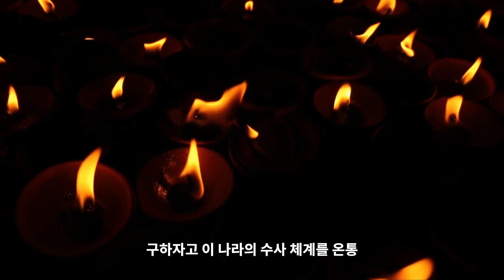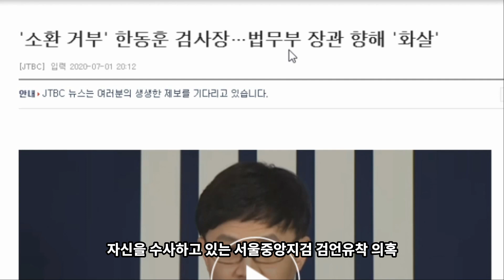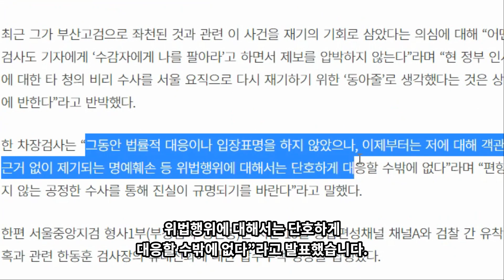윤총장의 '한동훈 구하기' 버티기 작전에 돌입! 배 째라!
자신은 수사에 참견하지 않겠다 국민 앞에 발표해 놓고
뒤로는 자신의 심복들로 부장단 회의를 통해 한동훈을 구하려 들고
그것도 여의치 않자 그 아래 과장, 연구관들을 시켜 자문단 위원들을 구성해
온갖 편법과 꼼수로 한동훈을 구하려는 하는 것이 눈물겹기조차 합니다.
그리고 한동훈은 그에 응하듯 '검언유착 수사팀'의 부름에도 응하지 않고
버티기 작전에 돌입! 배 째라 하고 있는 중입니다.